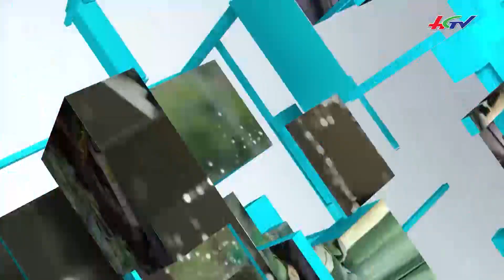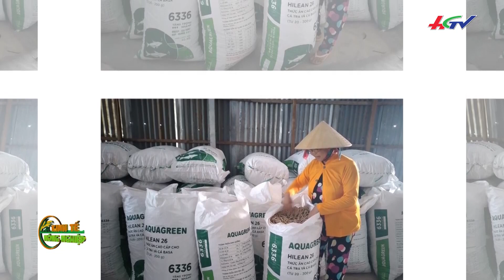Cà Mau kiếm tiền nhờ phơi nhánh trúc xuất khẩu